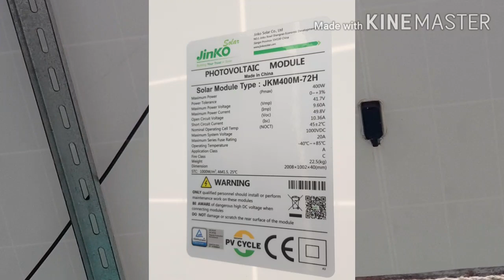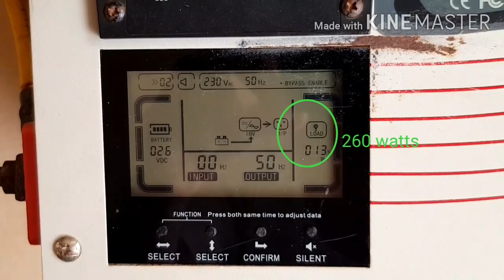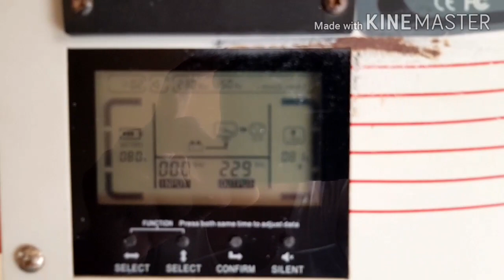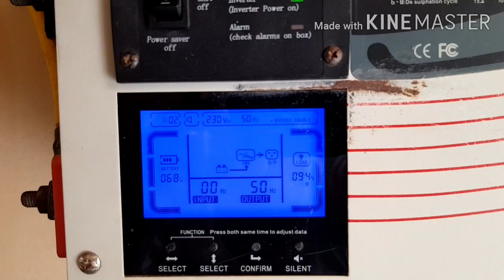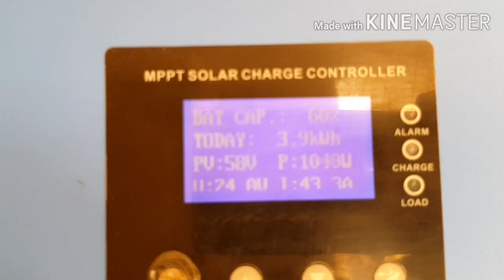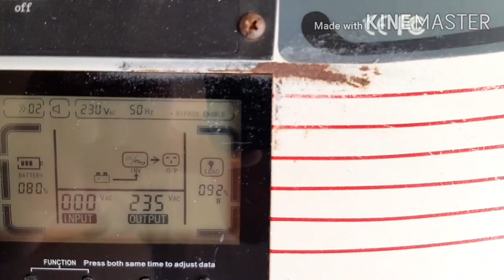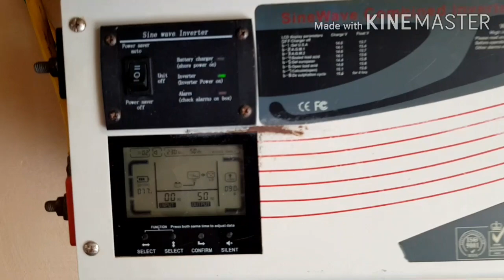2 kw Solar setup for Home.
In this video can be seen how solar power is beneficial for us to reduce our electricity cost  (Bill's) and provided pure sine wave clean power via DC to AC inverter for safely drive our expensive home appliances and electronic Devices,

For this 2kw setup I used the below items :-

×4 Jinko 400w mono perc half cut PV modules.

×2 lead acid (12V) batteries.

Lo frequency Pure sine wave  24 volts DC to 220VAC inverter.

USST 60A MPPT Solar Charge controller. Support 12,24,36,48 batteries,

DC and AC breakers and change over switch.

With this 2kw setup I am able to use the whole electric and electronics items which is required for my single family,